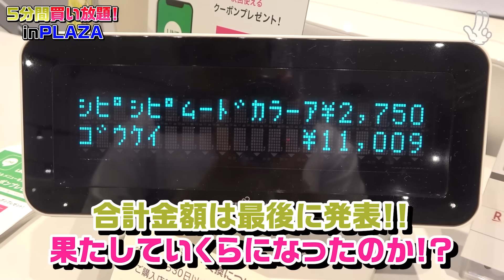【破産】PLAZAで5分間買い放題したら予想以上に買ってしまったww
撮影協力：PLAZA様

今日もさくらチャンネル見てくれて有難う❤︎

▷SNS
followよろしくね☁️

〒103-0007 東京都中央区日本橋浜町3－23－1 ACN日本橋リバーサイドビル６Ｆ
株式会社VAZ さくら 宛

株式会社VAZ さくら担当 宛